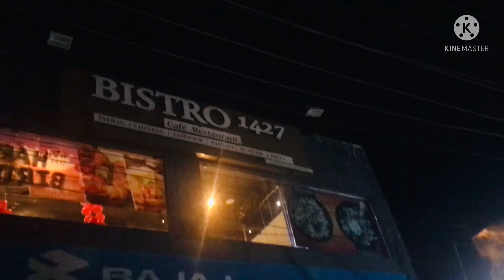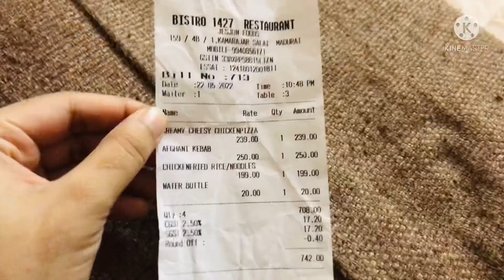Madurai Restaurant Review | Afghani chicken | Chicken Noodle | Cheese creamy Chicken Pizza 🍕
Watch enjoyable and entertaining vlogs, Reviews, videos @Sheeru’s dining

Channel link 👇🏻

Bistro 1427 Restaurant Location:

Madurai Restaurant
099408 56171